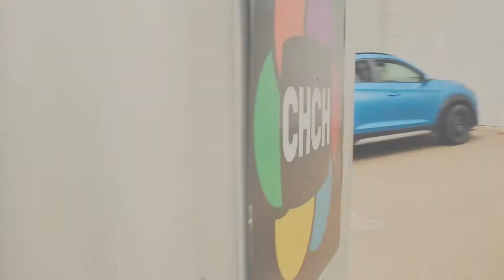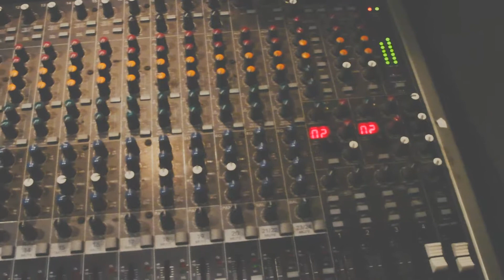DJI Ronin S practice video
First time ever using any kind of 3 axis gimbal. The camera was a Nikon d500 with a Tamron 24-70 f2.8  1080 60fps